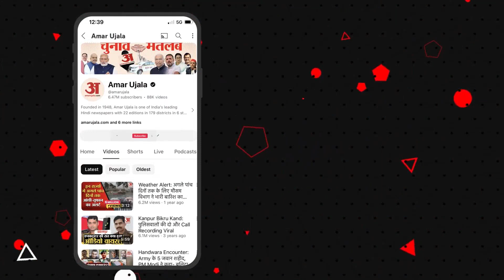Rajasthan AI Bulletin: देखिए राजस्थान की 5 बड़ी खबरें | Rajasthan Top 5 News